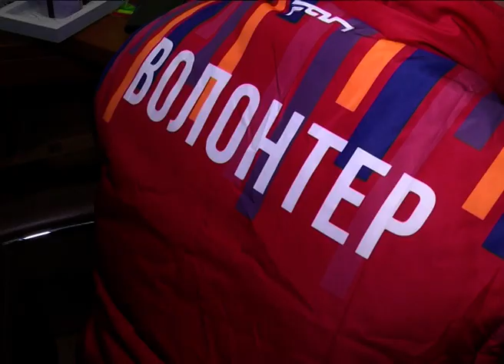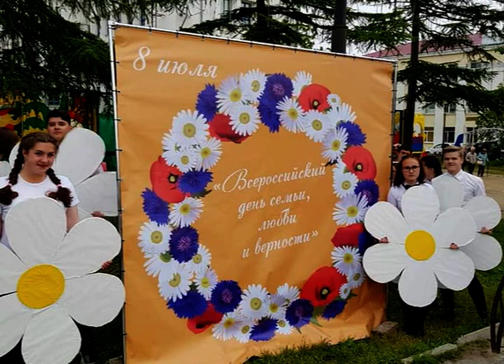Разговор по существу.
Специализированные информационные телепередачи, освещающие сохранение традиционных для России нравственных ориентиров, межнационального и межконфессиального согласия, а также приобщение молодежи к ценностям российской культуры.

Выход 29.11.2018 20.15